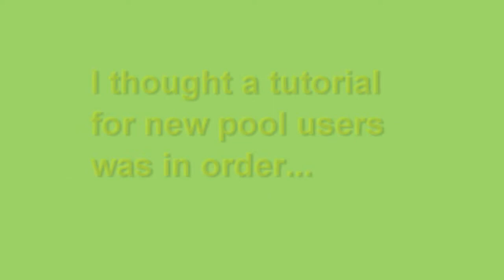How to Enjoy Your Swimming Pool - Tutorial :)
Everything you need to your enjoy your swimming pool this summer.